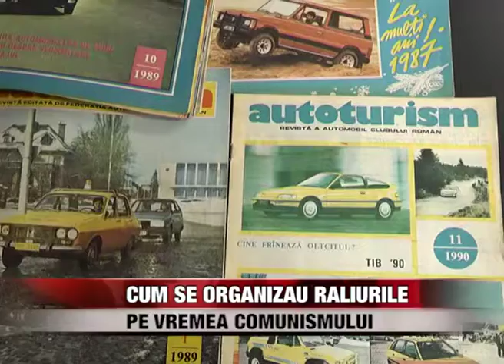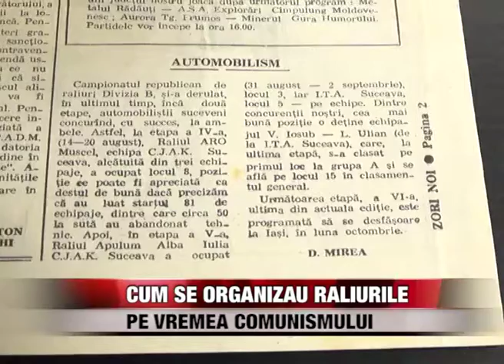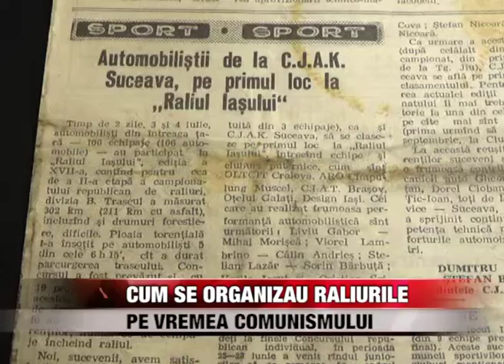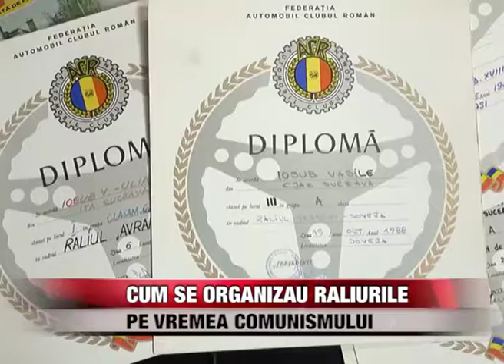Cum se organizau raliurile pe vremea comunismului